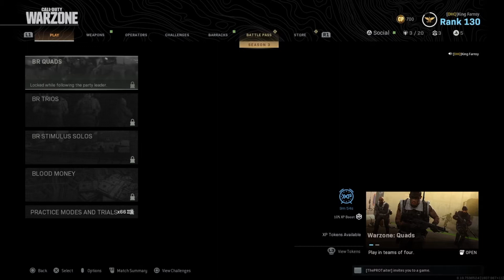DiscreetHQ Plays Warzone l Modern Warfare Warzone Win Gameplay l King Farnsy, ItsConnor, SprayscC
Sprays, Connor and Farnsy attack this lobby with laughter? watch these three do some wacky and funny things on their way to victory! DiscreetHQ Plays Warzone together and have a blast. Modern Warfare Warzone gameplay win.
DiscreetHQ Dominates Warzone l Modern Warfare Warzone Win Gameplay l King Farnsy, ItsConnor, SprayscC